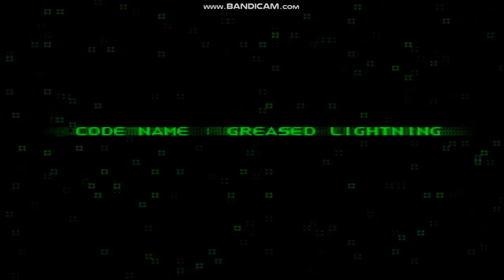Ace Combat 2 - Greased Lightning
Here is the fifth mission in Ace Combat 2. The first ravine mission is completely easy, but it depends on the difficultly you use throughout the game.